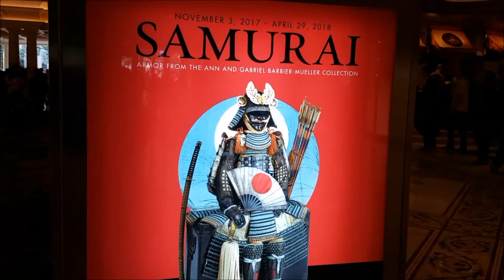Japanes Spring 2018 Bellagio Conservatory & Botanical Gardens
Spring Celebration: March 10 - June 2